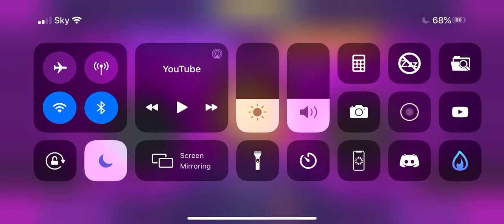Muse dash~ Imprinting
It makes me panic when it does that :(